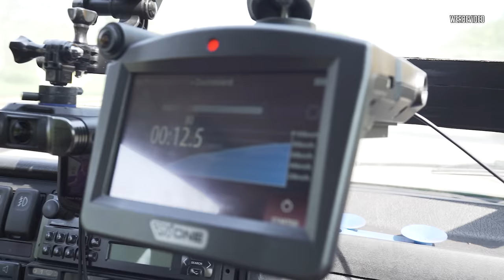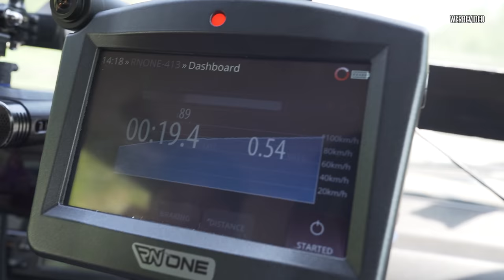JP Performance - Geht der Plan auf? | VW Golf 2 KYZA Projekt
Jetzt können wir uns ein Bild davon machen, ob alles so aufgeht, wie wir es uns gedacht haben! :-D